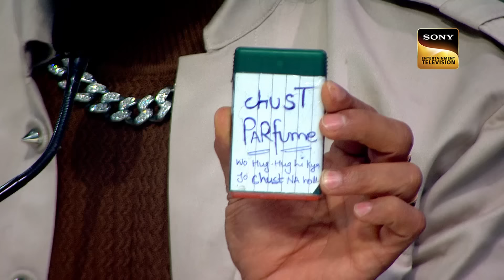"Laal Ishq" पर Akina का Powerful और Moving Dance | India's Best Dancer S4 | Dance Ka Fever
Show Name: India's Best Dancer Season 4
Judges: Karisma Kapoor, Terence Lewis, Geeta Kapur
Host: Jay Bhanushali, Aniket Chauhan
Producer: Frames Production Company Pvt Ltd.

Song: Laal Ishq , Jabra Fan , Jay-Jaykara , BamBholle
Singers: Arijit Singh, Nakash Aziz, Kailash Kher, Viruss
Music Director: Sanjay Leela Bhansali, Vishal & Shekhar, M.M.Kreem, Ullumanati
Lyricist: Siddharth-Garima, Varun Grover, Manoj Muntashir, Ullumanati

About India's Best Dancer Season 4:
After 3 successful seasons, India's Best Dancer is back with Season 4. Host Jay Bhanushali and judges Karisma Kapoor, Terrence Lewis, and Geeta Kapur, aka Geeta Maa, are on the hunt for the nation's most versatile dancer. Be it hip hop, contemporary, jazz, and ballet or Indian classical, folk, Odissi, and Bharatnatyam - the stage is set for all.